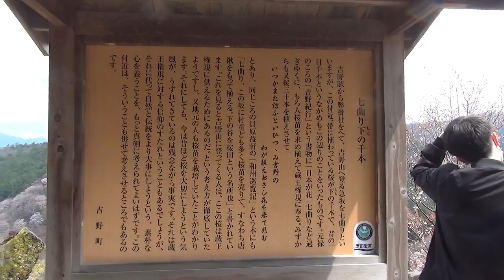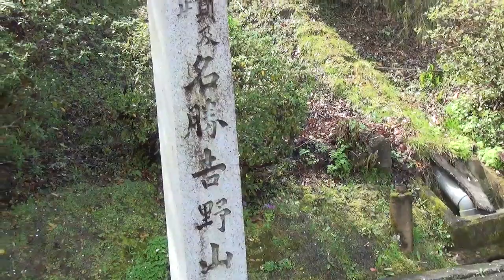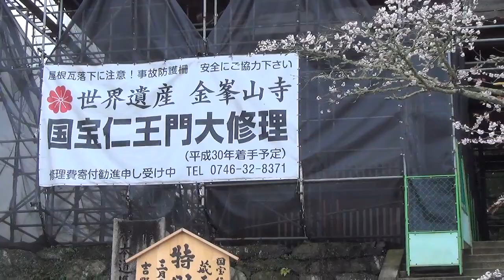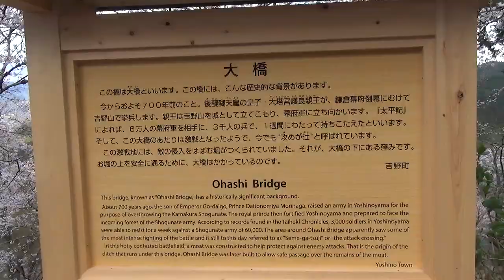吉野の桜 下千本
奇麗よ！